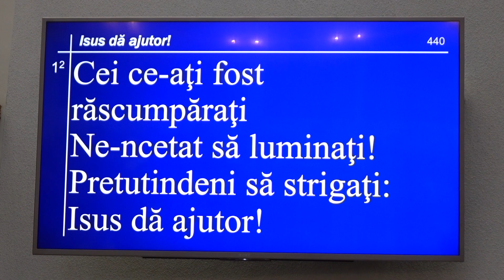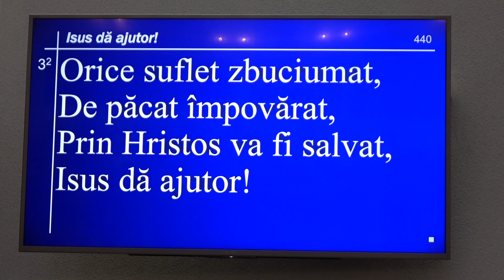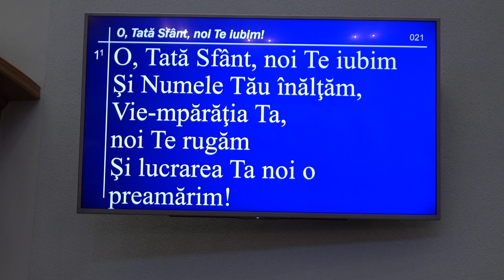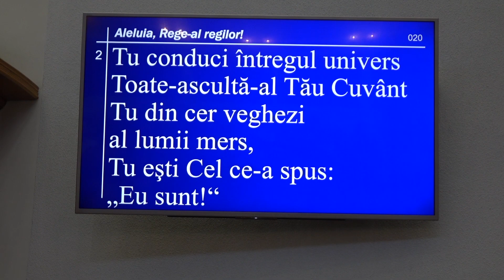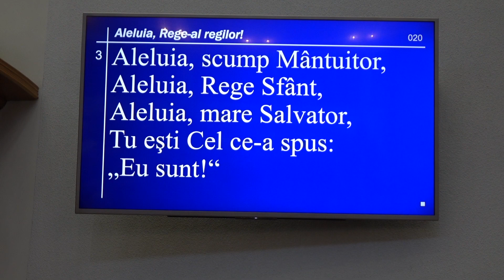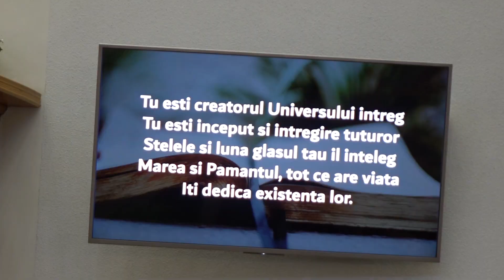Gloria - 8 martie 2020 Binecuvantarea Video HD 1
Binecuvantare - Gloria - Biserica Emanuel Oradea
HD 1 din 2
fotoremus.ro